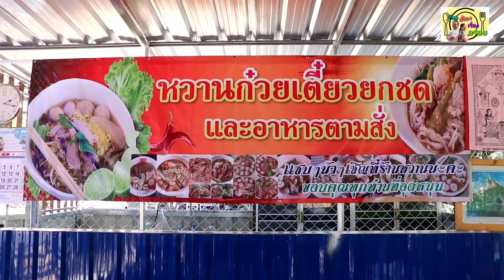คมเฟื่องเรื่องอร่อย - ร้านหวานก๋วยเตี๋ยวยกซด ผือใหญ่ โพธิ์ศรีสุวรรณ